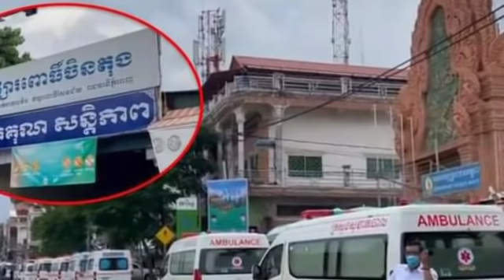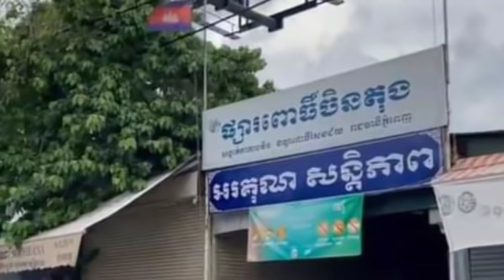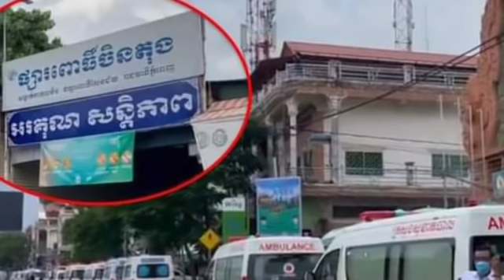ឃើញហើយស្លុតចិត្ត ! ទិដ្ឋភាពឡានសាមុយជាច្រើនចាំ យកអ្នកជម្ងឺខូវីដ នៅខណ្ឌ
ឃើញហើយស្លុតចិត្ត ! ទិដ្ឋភាពឡានសាមុយជាច្រើនចាំ យកអ្នកជម្ងឺខូវីដ នៅខណ្ឌ See and be shocked!  View of many ambulances waiting for Khovid patients in Khan.